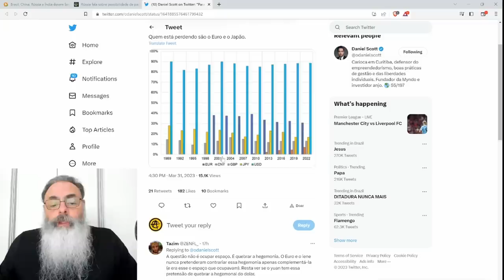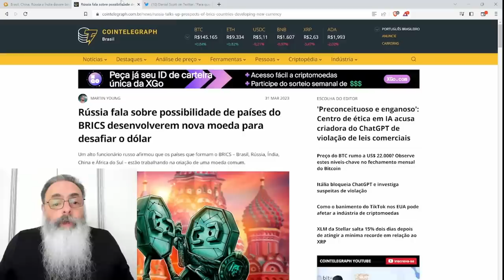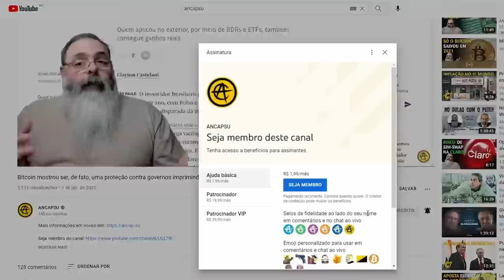RUSSIA fala em MOEDA COMUM para os BRICS em AGOSTO: Será que SERIA POSITIVO? Será que É FACTÍVEL?